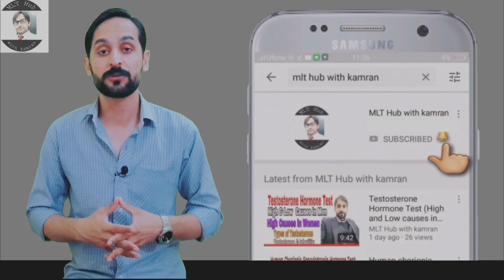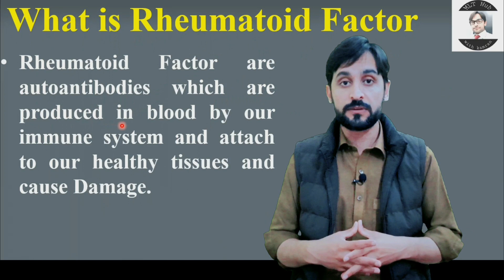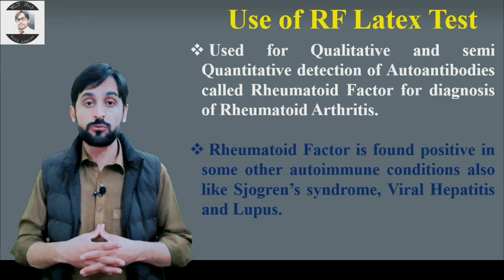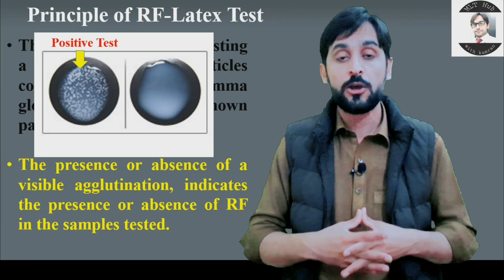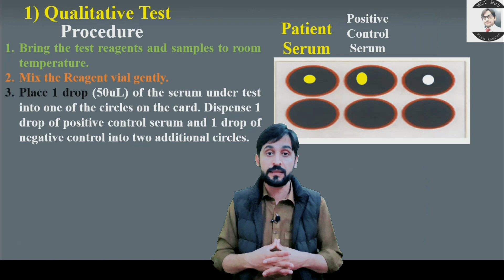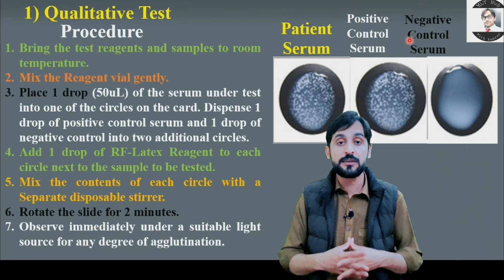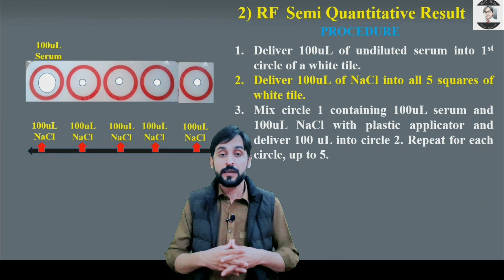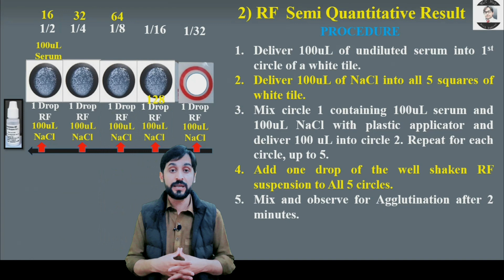RF Latex Test | RA Test | RF Qualitative Test | RF Semi Quantitative Test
RF stands for Rheumatoid Factor. Rheumatoid factors are autoantibodies which when produced in human blood then causes Rheumatoid arthritis. In this video we will learn about RF Latex Test.

Queries solved in this video:
00:00 | Introduction
00:56 | what is Rheumatoid Factor
01:23 | Use of RF Latex Test
02:56 | Principle of RF-Latex Test for RF Latex Test
04:31 | Specimen collection
05:01 | Requirements for RF Test
05:35 | Qualitative Test Procedure for RF
08:01 | RF Qualitative Result
08:34 | RF Semi Quantitative Procedure